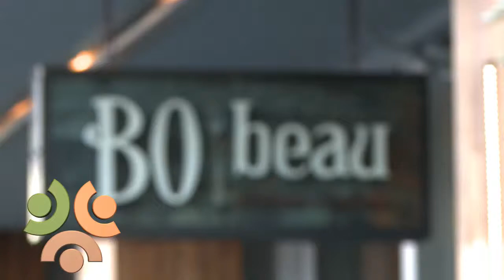The Grand Opening of Bo Beau in La Mesa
La Mesa, CA– The Community Spectrum was out for the grand opening of Bo Beau-a new restaurant in La Mesa.